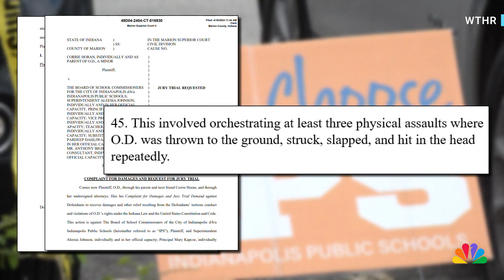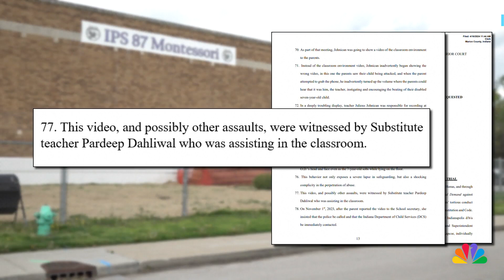Video appears to show ex-Indiana teacher encouraging classmates to fight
Video appears to show the moment a former Indiana teacher encouraged two classmates to fight. According to the lawsuit, the child complained to his mother about being abused and harassed at school. WTHR reports.